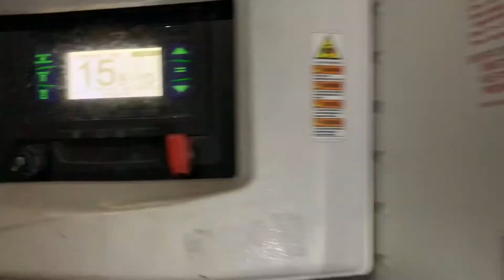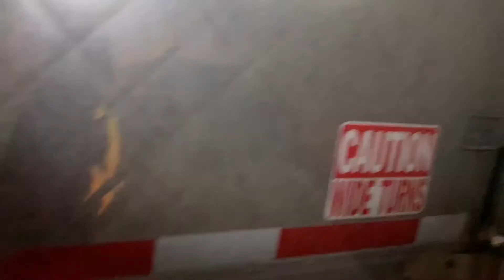On the way to the shipper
Driving to the shipper and sliding tandems also drone footage of hooking to a new trailer